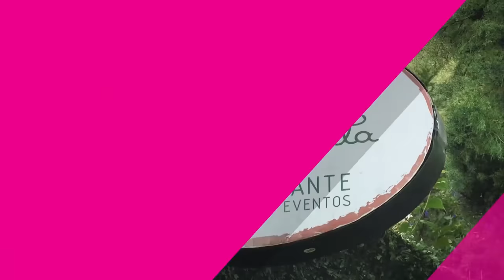Mario Bautista - El Primer Video Vlog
Video retomado del canal de Flor Ventura.
Mario Bautista paseando en el Salvador.